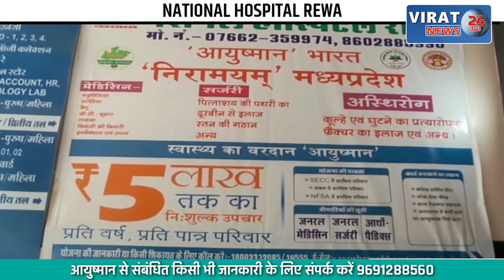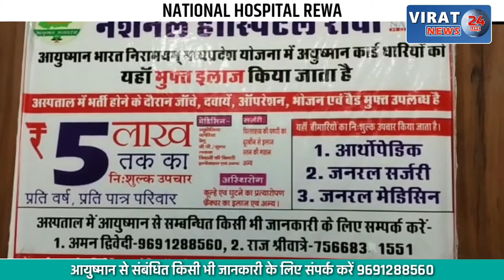रेलवे ट्रैक पर ट्रैक मैन के साथ बड़ा हादसा; रेलवे ट्रैक पर चारा काटते समय हुआ हादसा !